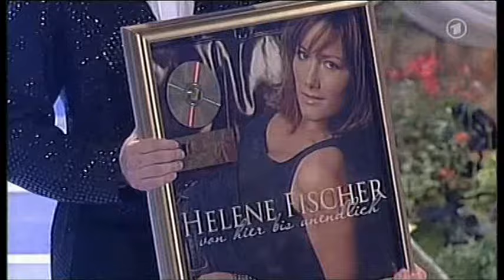10 Jahre Helene Fischer - Alles Gute zum 10. Bühnenjubiläum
Helene hatte  am 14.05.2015 ihr 10-jähriges Bühnenjubiläum.
Aus diesem Grund habe ich ein kleines Video zusammen gestellt mit den größten Highlights ihrer Karriere.
Natürlich hat sie noch viel mehr erlebt in den letzten 10 Jahren, aber dann wäre das Video 10 Stunden lang geworden - pro Jahr 1 Stunde ;-)

Leider musste ich aus technischen Gründen den Beitrag über Helenes Wachsfigur, die Überreichung der Goldenen Kamera, den Bambi sowie die Schiffstaufe der „Mein Schiff 3“ aus dem Video entfernen.

Liebe Helene, ich wünsche dir alles Gute zu deinem 10-jährigen Bühnenjubiläum - auf die nächsten 10 Jahre :-)